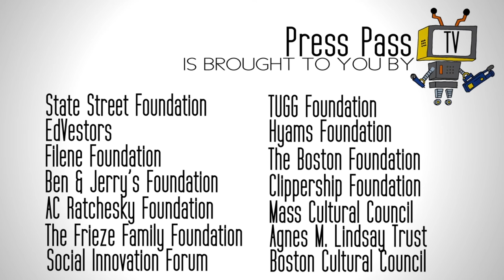Alleyway Cyphers Presents: Jacbson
Coming to you from the legendary Wreckshop Crew in Boston.